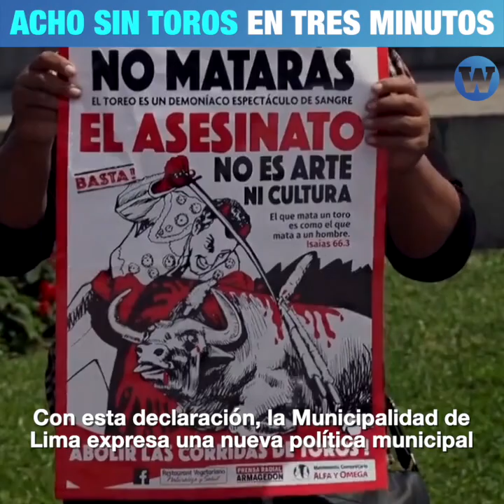Acho Sin Toros en tres minutos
La Plaza de Acho no volverá a ser usada para espectáculos de maltrato animal aunque a los taurinos no les guste.

Luis Berrospi Rodríguez de Acho Sin Toros te lo explica en 3Minutos